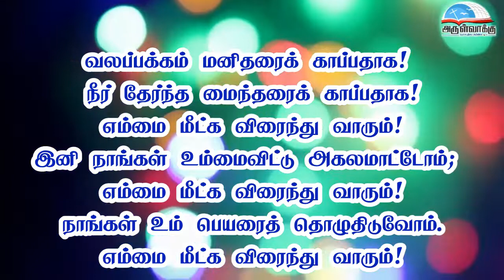திபா 80 - கடவுளே, எம்மை மீட்குமாறு உமது முக ஒளியைக் காட்டியருளும். | திருவருகைக்காலம் 4ஆம் ஞாயிறு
திபா 80 - கடவுளே, எம்மை மீட்குமாறு உமது முக ஒளியைக் காட்டியருளும். | திருவருகைக்காலம் 4ஆம் வாரம் - ஞாயிறு  பதிலுரைப்பாடல் | மூன்றாம் ஆண்டு | Psalm 20 | Fourth Sunday of Advent Responsorial Psalm| Thirupadal | Year C

• திருவிவிலியம்
• வானொலி
• செபமாலை
• சிலுவைப்பாதை
• செப வேண்டுதல்
• திருவழிபாட்டு நாட்குறிப்பு
போன்ற சேவைகளைப் பெற அன்டராய்டு கைபேசியில்

Bank Name: Karur vysya bank
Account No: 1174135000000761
Name : Arulvakku Trust
Branch: Palayamkottai, Tirunelveli - 627 002
IFSC Code: KVBL0001174
UPI ID: amirsundar@oksbi